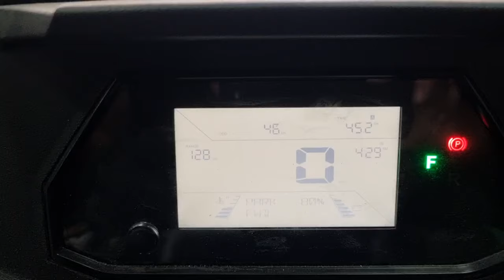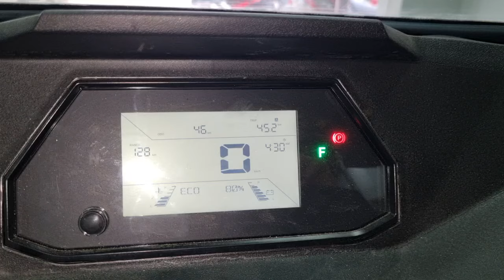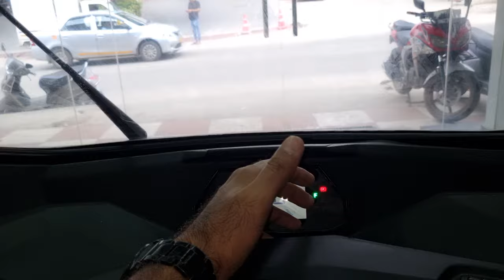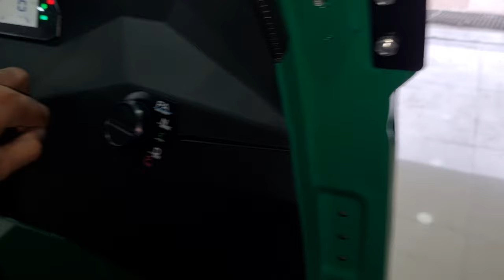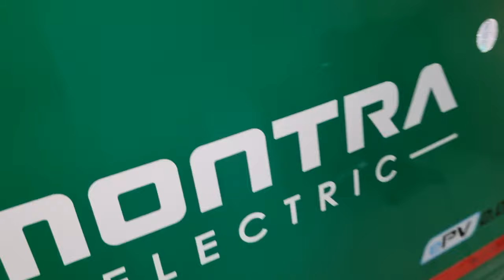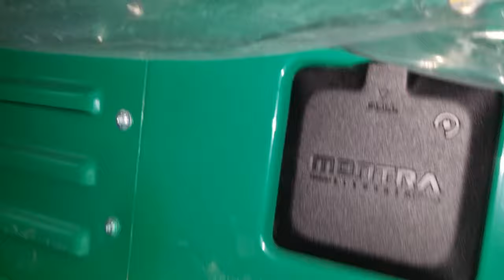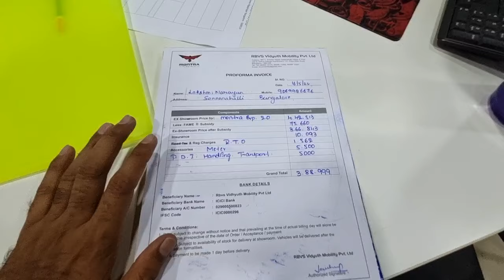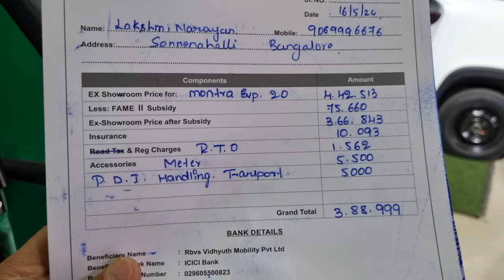2024 Montra Electric Auto Review | Best Electric Auto | Price Range battery power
2024 Montra Electric Auto Review | Best Electric Auto | Auto Review | Price Range battery power

Jai Hind Vande Mataram Friends, in this video I will give you all the information about the best electric auto.  Montra Electric Auto.

More information about this EV vehicle Contact sales Manager

2024 Montra Electric Auto Review
Best Electric Auto
Auto Review
Price
Range
battery
power
2024 Best Electric Auto Review
2023 New Montra Electric Auto Review
Montra Electric Auto Price
Range
New Features
Montra Electric Auto Detailed Review
montra electric auto
montra electric auto review
montra electric super auto
montra electric
new montra electric auto
electric auto
montra electric auto
rickshaw
electric auto
rickshaw montra
Montra electric auto test drive
best electric auto
best electric auto 2024
montra electric auto tamil
new montra electric
montra electric auto owner review
montra electric rickshaw
new electric auto
montra electric malayalam
bajaj electric auto
Ganesh Singh Vlogs
new ev auto 2024
new electric Auto Price Range Detailed Review
new Auto Review 2024
ev Auto big size 2024
new mpv Review
Montra electric auto review 2024